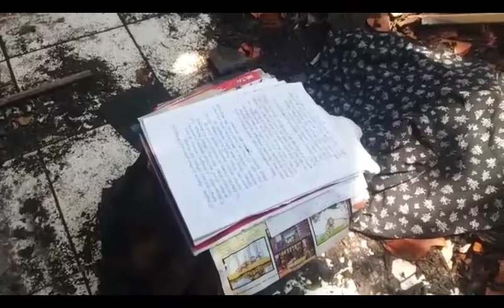Diduga Rumah Tempat Memuja Setan, Begini Penampakannya